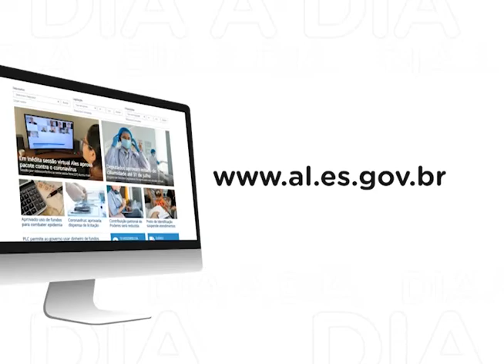Dia a Dia no Parlamento - 14 de janeiro de 2022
Campanha de arrecadação de donativos para capixabas impactados pelas chuvas segue até 21 de janeiro. A Assembleia recebe, das 7h às 18h, doações de alimentos não perecíveis, água mineral, artigos de higiene pessoal e de limpeza e roupas.